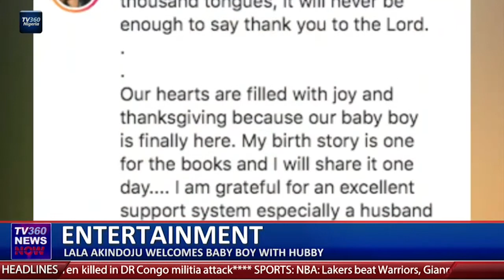ENTERTAINMENT: Kayode kasum releases official trailer for ''PONZI''